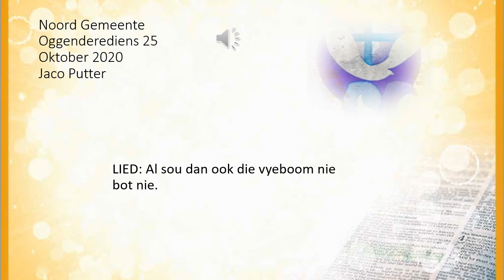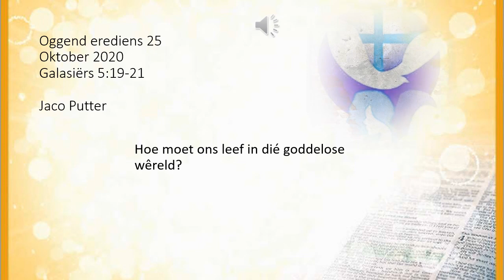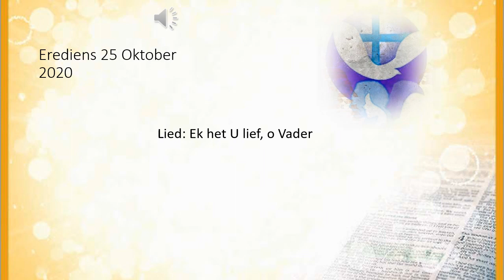'n Geesgedrewe lewe: Hoe leef jy vandag as Christen in Suid-Afrika? Jaco Putter (25 Oktober 2020)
Hierdie is 'n Audio weergawe van die erediens.